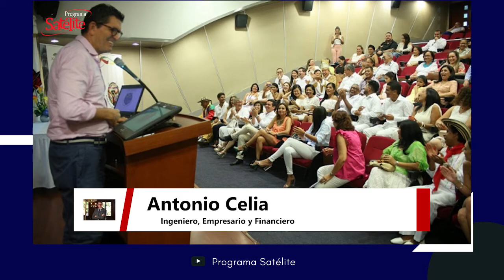Antonio Celia: Nosotros en la costa caribe no estamos aprovechando nuestro talento de la palabra